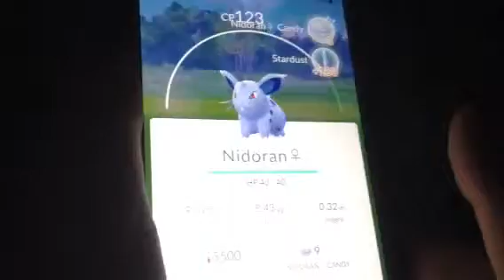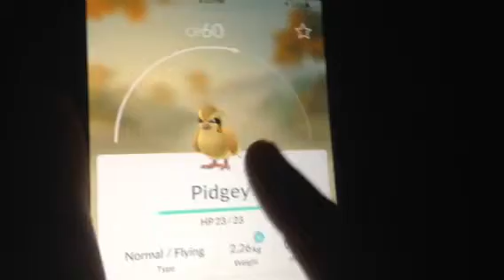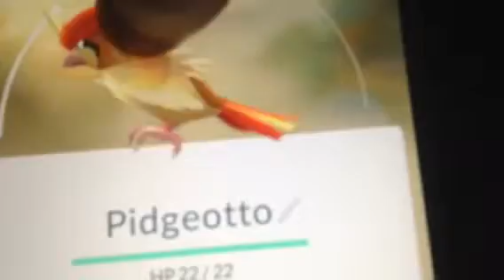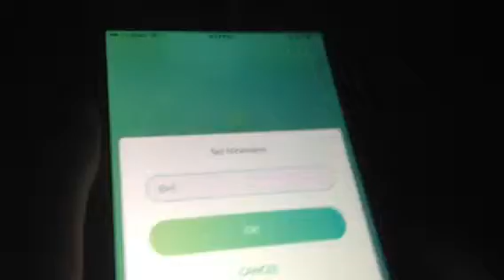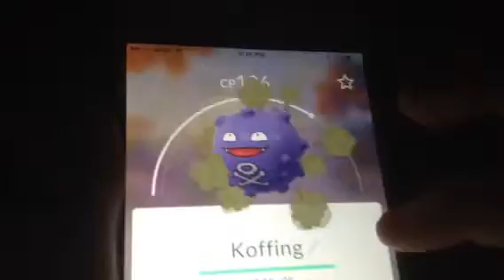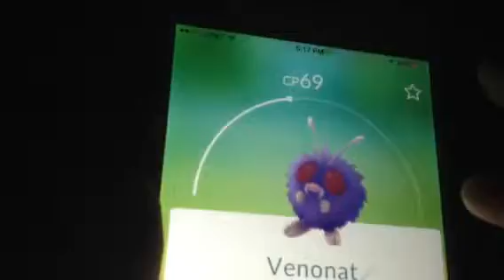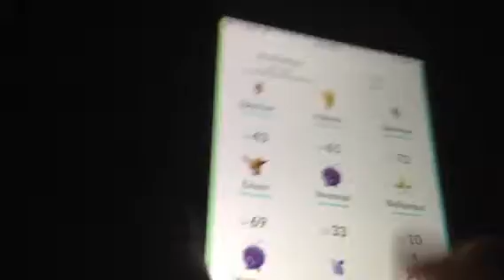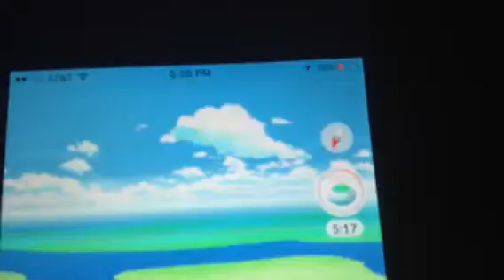All of my Pokemon in Pokemon go/AN AWESOME GAME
I have a lot of Pokemon I guess idk but anyway enjoy thx